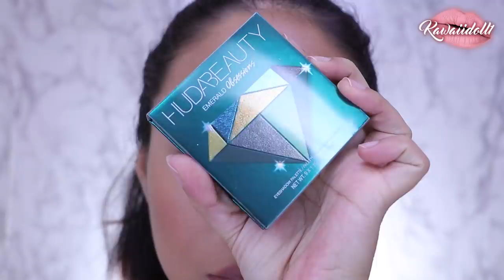MAQUILLAJE S ELEGANTE EN TONOS VERDES